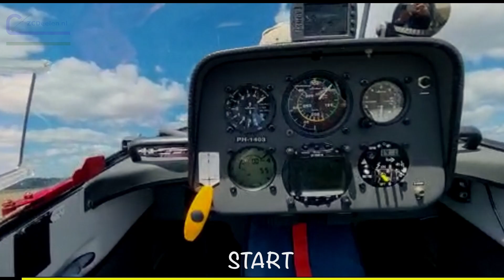Spectaculair flying cross country 2022 _ Rob